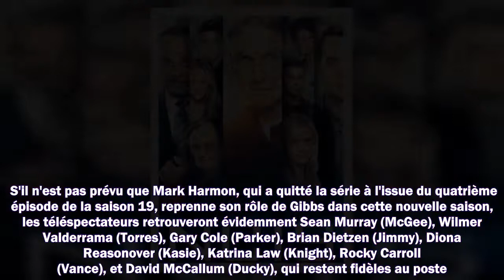NCIS sur M6 : les premières infos sur la saison 20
Meilleurs films
Meilleurs documentaires
Avant-premières
Box Office
Festivals
Court-métrages